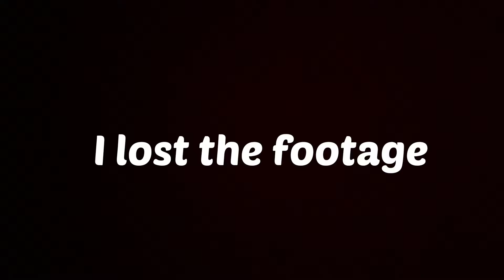Part 14.5 - The Loyalty Man | Saints Row IV | No Commentary